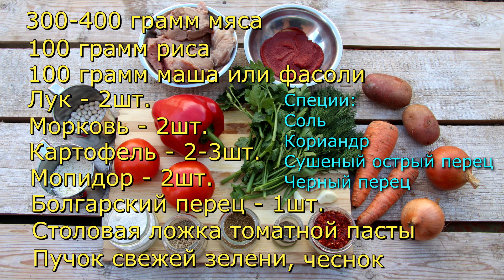Машхурда или крепкая мужская похлебка в казане | VKAZANE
ПОДРОБНЫЙ ФОТО-РЕЦЕПТ Машхурда НА НАШЕМ САЙТЕ:
*** Как приготовить Машхурду? ***
Мы представляем видео рецепт как приготовить Машхурду вказане , на костре в казане. Машхурда — одно из известнейших блюд узбекской кухни и это говорит нам о том, что блюдо будет сытным. Основным ингредиентом Машхурды является "маш" - это разновидность бобовой культуры, но если у вас нет возможности найти маш, его можно заменить на белую фасоль.
Если у Вас есть свои рецепты по приготовлению Машхурды, поделитесь ими в комментариях и оставляйте свои отзывы.